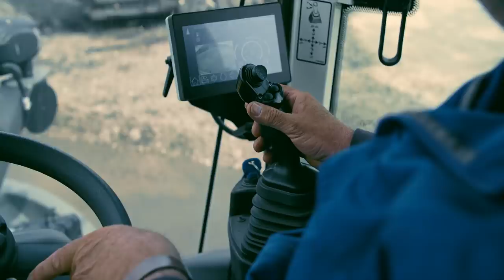Liebherr - TCC 78000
The TCC 78000 with its 1600 tonnes lifting capacity is a new milestone of the Liebherr plant in Rostock and every single employee has his share in it. The Travelling Cargo Crane will not only support Liebherr with the loading and assembly of ever larger maritime cranes from its own production, but will also offer other companies the opportunity to handle heavy loads at Rostock Port.